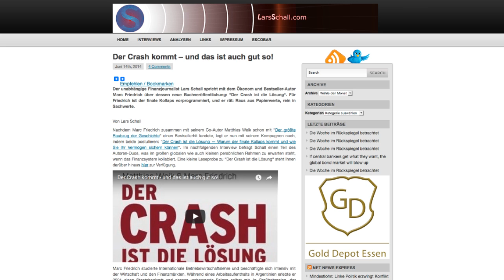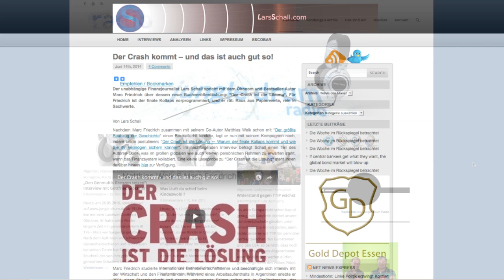Im Auge des Hurrikane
Lars Schall sprach mit Marc Friedrich, Co-Autor des neuen Buchs “Kapitalfehler“, unter anderem über Warnsignale im globalen Finanzsystem, die Niedrigzinsphase der Zentralbanken, die Ursprünge des Gelds im Kulttempel, die Bezahlung alter Schulden mit neuen Schulden, und die seltsame Eigenkapitalsteigerung der Credit Suisse durch die Geldschöpfung aus dem Nichts.